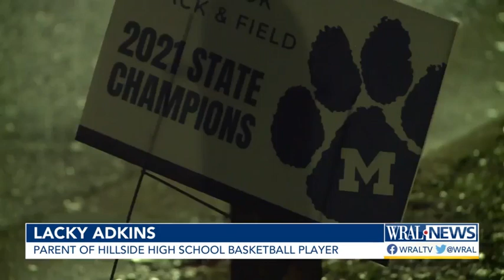AR-15 brought to basketball game; Parents wonder: Why not metal detectors?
The mother of a visting basketball player criticized Millbrook High School and Wake County for failing to provide information in real-time about a gun brought into a basketball game.